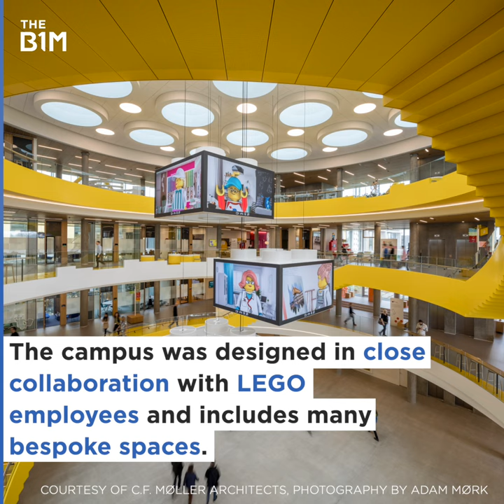LEGO Has an Awesome New Headquarters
LEGO has opened its impressive new headquarter building in Billund, Denmark.

Producer - Tim Gibson
Editing - Thomas Canton
Executive Producer - Graham MacAree

Footage and images courtesy of LEGO, C. F. Møller Architects and Adam Mørk.